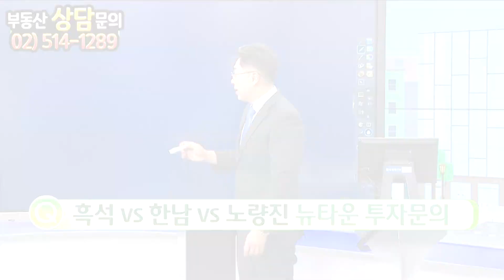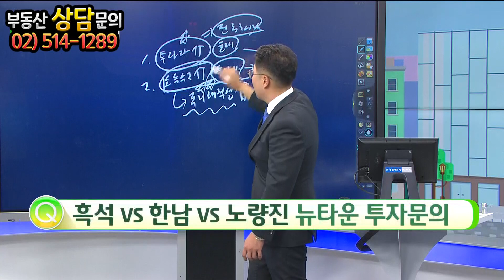[부동산 성공 투자] 뉴타운 중에 대장주들은 전부 모였다! 여러분들이라면 어떤 곳을 선택하시겠습니까?ㅣ부동산 투자 및 상담 문의 : 02-514-1289 드림부동산투자연구소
계속되는 재건축 규제
하지만 그에 비해 상대적으로 규제가 덜한 재개발
그래서인지 재개발에 대한 투자자들의 관심이 많은데요
그 중에서도 뉴타운 중 대장주는 다 모아봤습니다!

여러분들은 어떤 곳을 선택하시겠습니까?

▷ YOUTUBE LIVE ON AIRㅣ매주 수요일 오후 9시
▷ 부동산 방송 : 한국경제TV 매주 수요일 오후 5시 30분
▷ 부동산 방송 : 한국경제TV 매주 금요일 오후 4시
▷ 부동산 세미나 : 매주  토요일 오후 1시